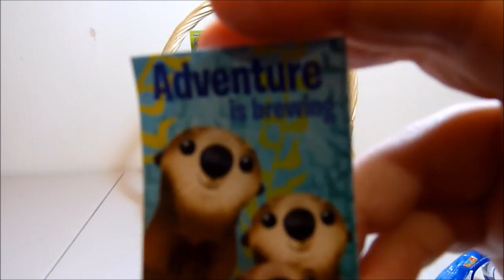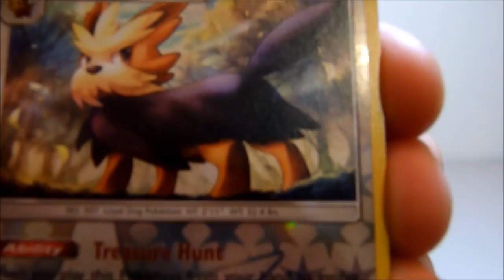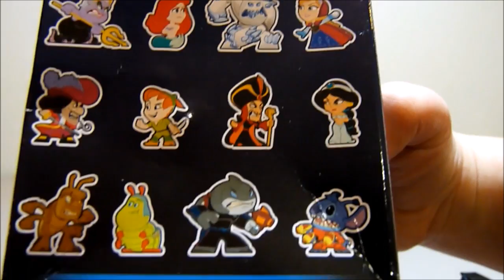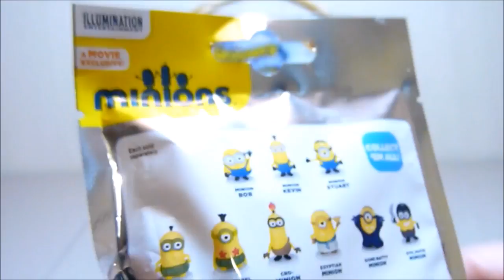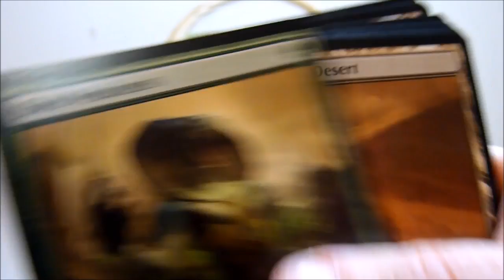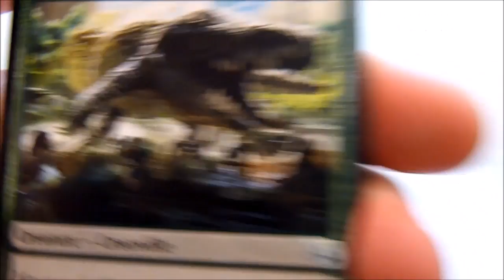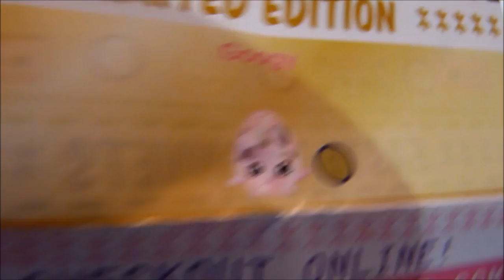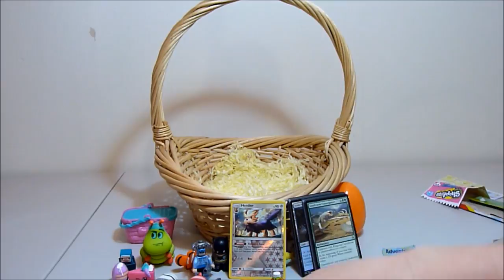surprise basket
A basket full of wonderful toys waiting to be opened an reviewed with you guys